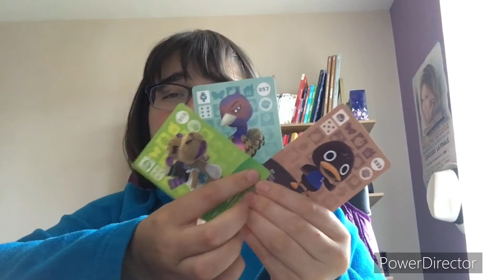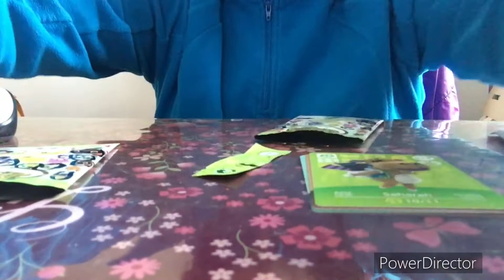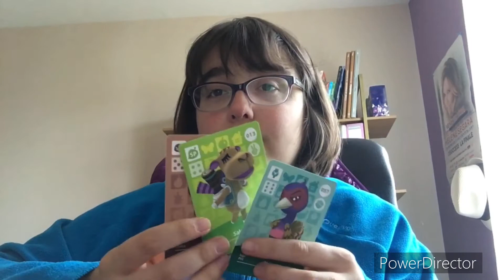Ouverture booster série 1 nouvelle carte rare.